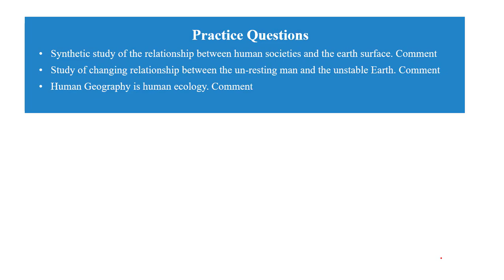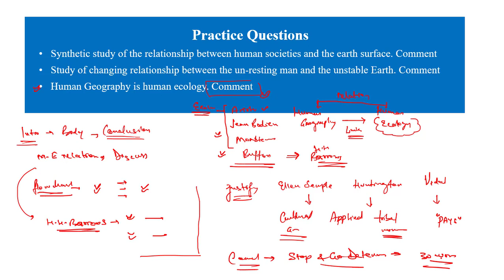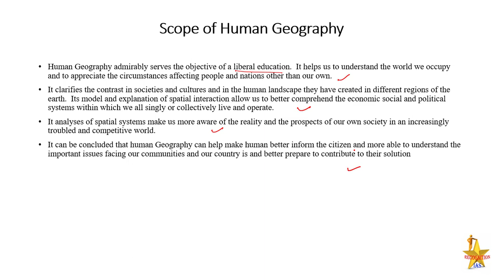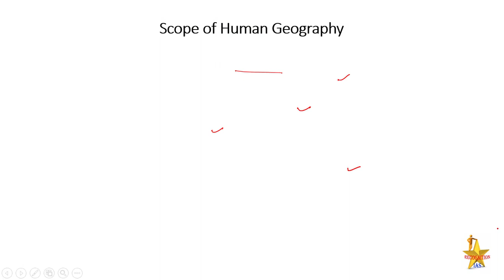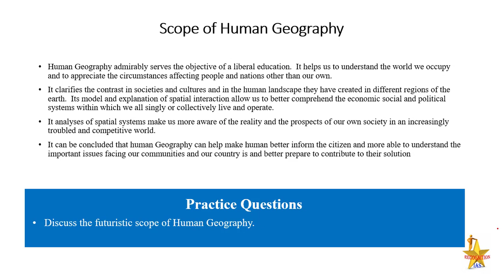AGOC Q&A Session01- Perspective in Human Geography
Advanced Geography Optional Course 2020-21
Join now
Course Fee-
             Without material 999/-
             With material 3000/-